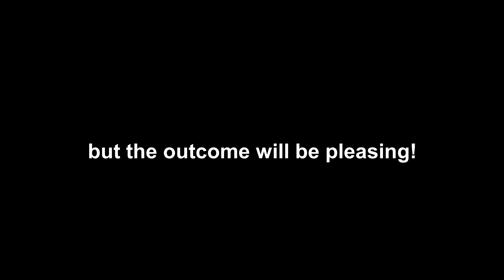more combat practice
eyes as well